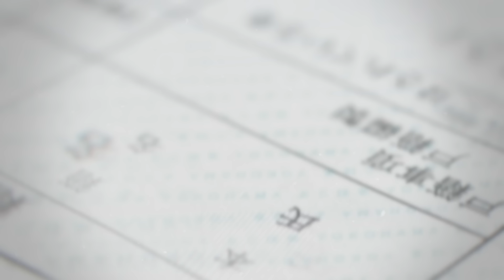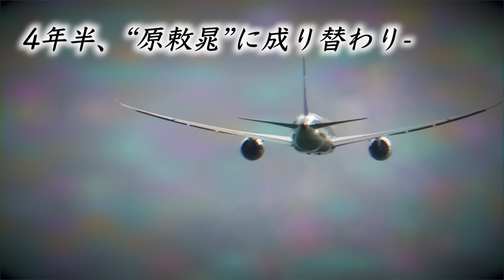あなたの周りにもすでに存在してるかもしれません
発売日 2023/8/30
・Amazon商品ページ(特装版)
・Amazon商品ページ(通常版)

上巻はこちら！

公式運営アカウントのフォローもお願いします！